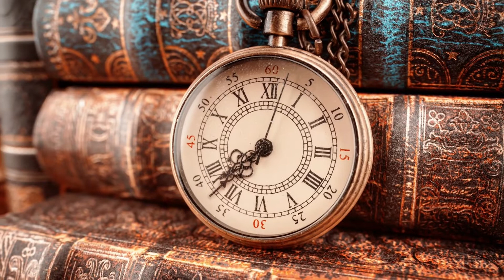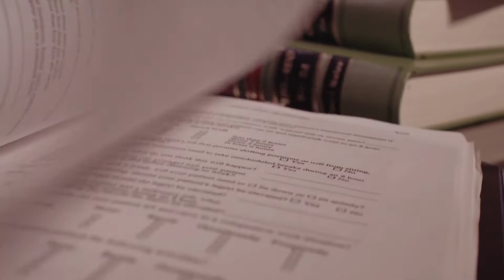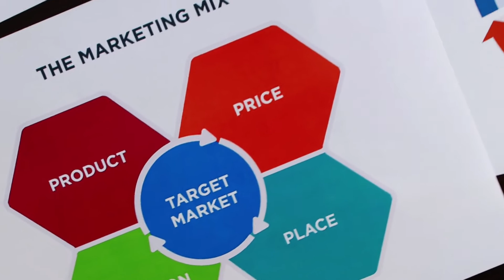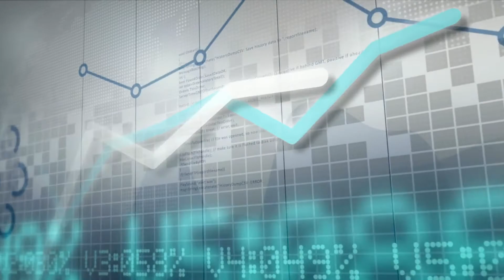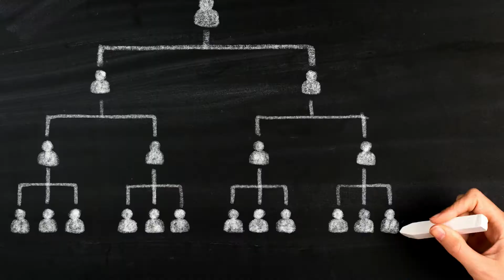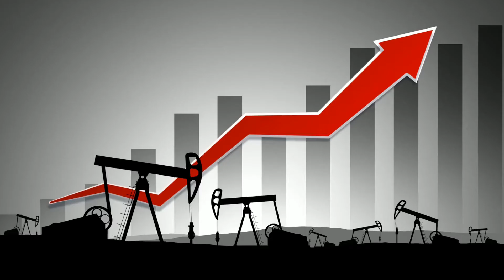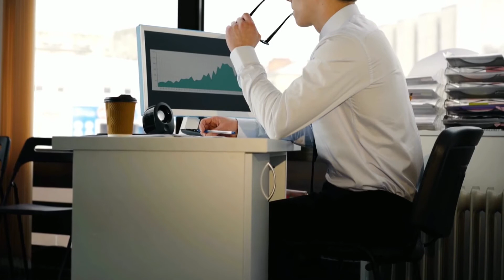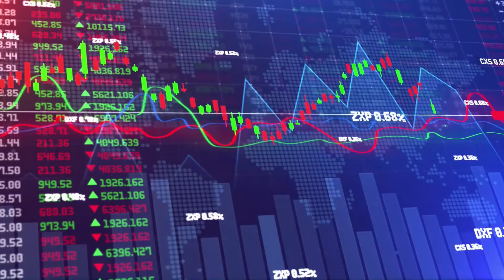Multi Level Marketing -How a nearly perfect Marketing Strategy became synonymous with Pyramid Scheme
multi level marketing - MLM (Network marketing, Direct Selling) - The cultlike systems, the pursuit of Financial Freedom, Pyramid Schemes in disguise, MLM scams.
Multi-level marketing was an exceptional marketing strategy invented by Carl F. Rehnborg in 1945. this strategy became the driving force of his company's success driving in sales like never before. but today when we hear of Multilevel marketing (MLM) what comes into mind is a pyramid scheme. many people are of the view that it is the same old scam. but how did such a nearly perfect marketing strategy turn dark? This video brings to light the answer to that question. it goes back to history and establishes a firm ground demonstrating how a marketing strategy became a business module and then found itself in the shoes of Pyramid schemes.